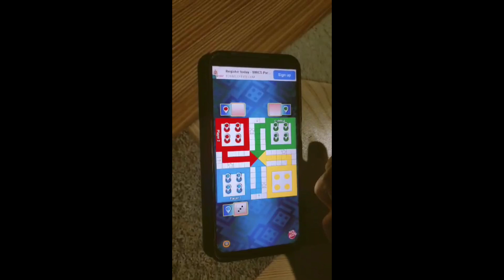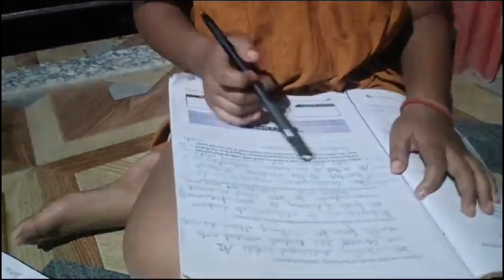Daily Vlog || Morning to Night Routine Vlog || Amazing Girl Aashi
with love 💕
amazing girl Aashi